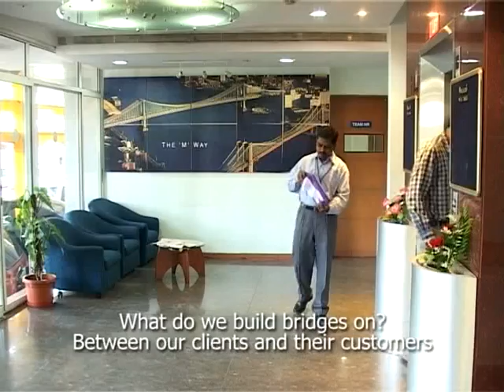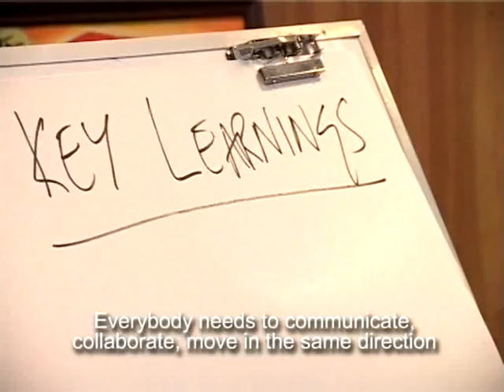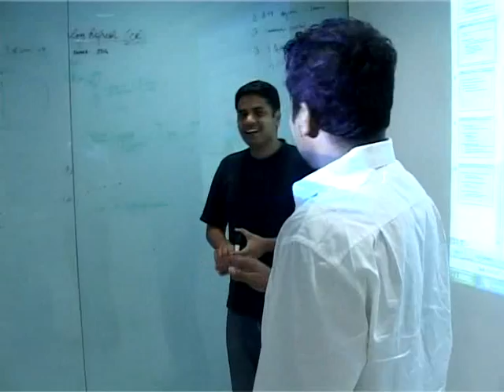Coding Culture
A series of three films that explores the diverse cultures of work in Bangalore's software outsourcing industry.